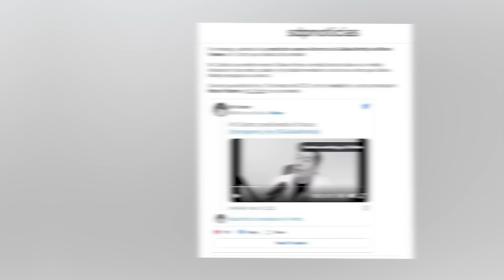MI PSICÓLOGO me EMBARAZÓ a MI y a MI AMIGA 🧐🤨 | MÉDICOS: HISTORIAS de LP 🔥